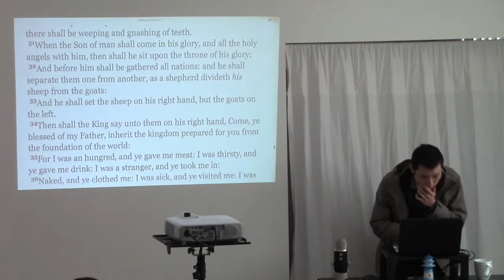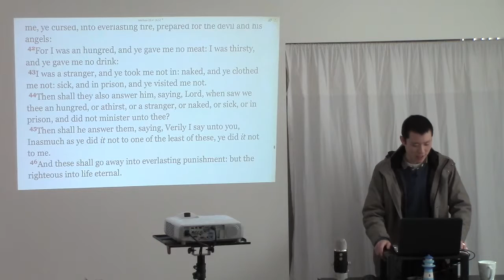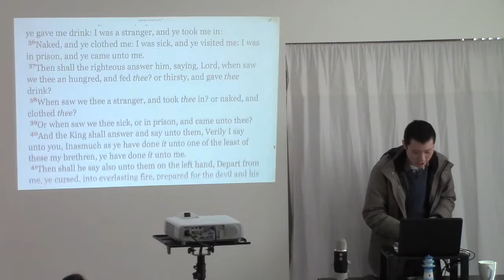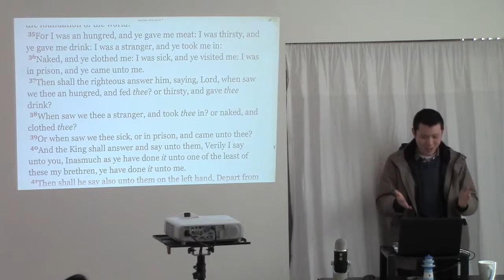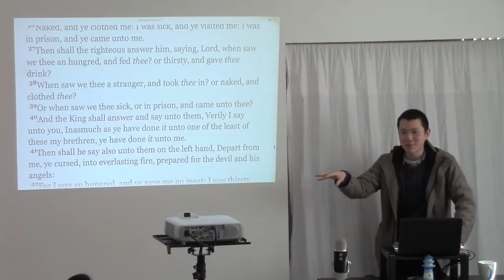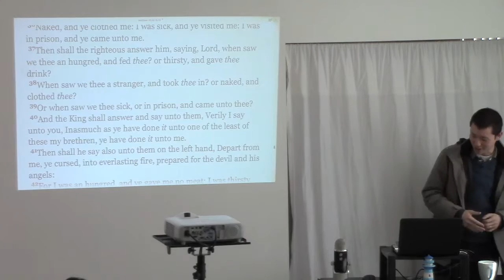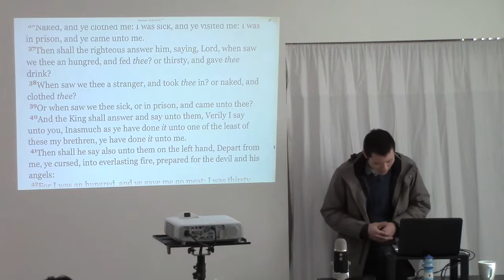The Implications Of Believers Being The Body